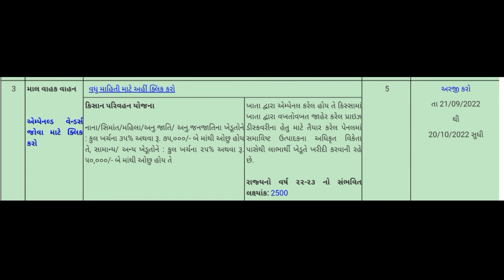Kisan Parivahan Yojana Full Document Details | માલ વાહન સહાય યોજના | i khedut all documents details